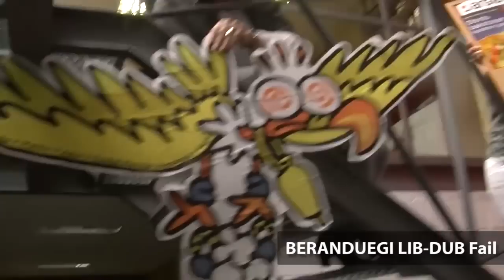AVT - Aldarrikapen Vidiyu Txarrenen Top5a